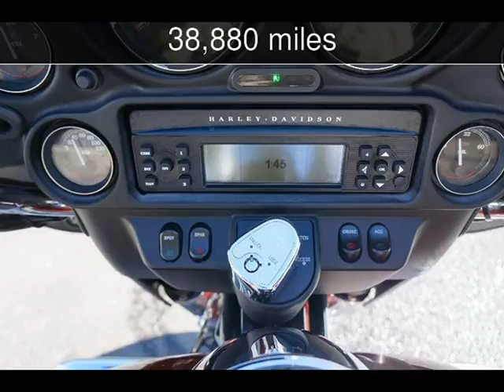2008 Harley-Davidson Electra Glide® Used Motorcycles - Loganville,Georgia - 2017-12-28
See more details about this used motorcycle This 2008 Harley-Davidson Electra Glide® with 38,880 miles is for sale at Executive Auto.